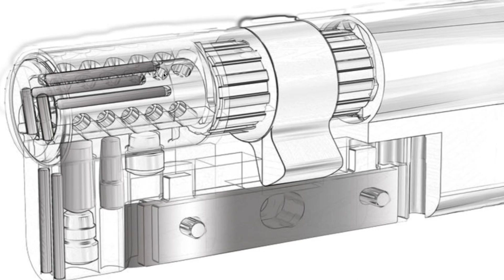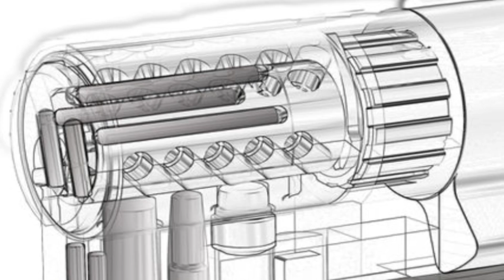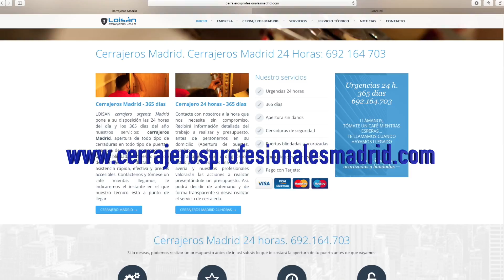Kaba Expert PLUS lam